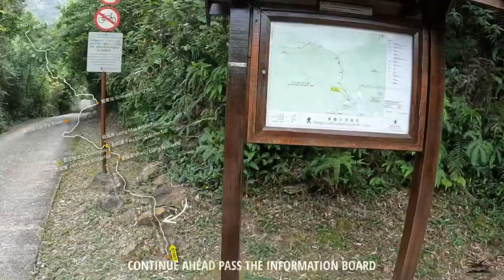WONG LUNG HANG STREAM 黃龍石澗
Distance - 12km
Duration - 6 hours
Difficulty - 5/5

Located in Tung Chung, Wong Lung Hang Stream is one of the most stunning and adventurous hikes in Hong Kong.

The hike has everything; it includes traversing along the stream with clear running water, skirting around waterfalls, some stepping from stone to stone, rock climbing with ropes and bushwhacking.

Recommended to have an early start and allow plenty of non-moving time to chill and relax at the waterfalls.

The first half of the trail is trekking along Wong Lung Hang Stream, stepping from stone to stone and navigating along the stream is considered to be moderate. However, after heading up the Wong Lung Waterfalls to reach the second large waterfall begins the climb using ropes along the trail.

Carefully following the ribbon markers along the stream and soon you’ll arrive at a stunningly tall waterfall cascading down the tree line which is Joh Lung Waterfall.

Continuing along the stream, another tall waterfall will be located on the right hand side which is Yau Lung Waterfall and the waterfall at the end of the valley in front is called Lung Mei Waterfall (Dragon tail).

Before the Lung Mei Waterfall, there are ribbon marks on the left hand side that takes you up the valley wall called 3 Challenges.

This section of the hike is difficult and challenging, and involves lots of climbing along cliffside with ropes, so be very cautious. An element of agility is necessary.

For the next section of the trail, prepare for bushwhacking, this is where the jungle is thickest; watch out for spider webs and sharp vines along the trail.

The trail ascends up to Lin Fa Shan trail, from there you can choose to exit either Tung Chung via Pok To Yan or Mui Wo via Lantau Trail Section 2.

Our exit is heading towards Mui Wo following the Lantau Trail Section 2 and ending our adventure at South Lantau Country Park at South Lantau Road.

Recommended to check weather conditions before stream trekking. It is also good to study the map and route before heading out.

Bring along few snacks and plenty of hydration. Wear grippy and comfortable hiking or stream trekking shoes. Appropriate apparels and change of clothes if you decide to have a swim at the waterfalls.